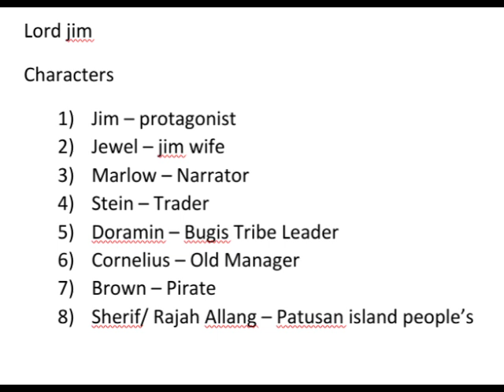Lord jim novel summary in Tamil